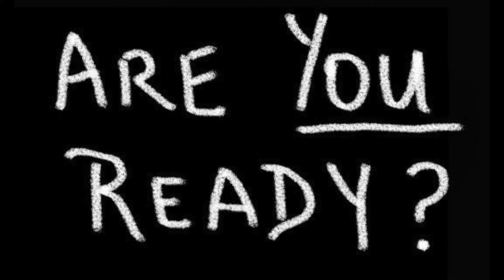Mountain Men 2018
7th Grade Mountain Men 2018.